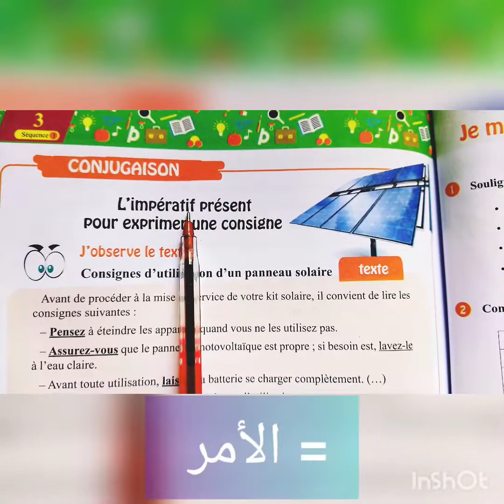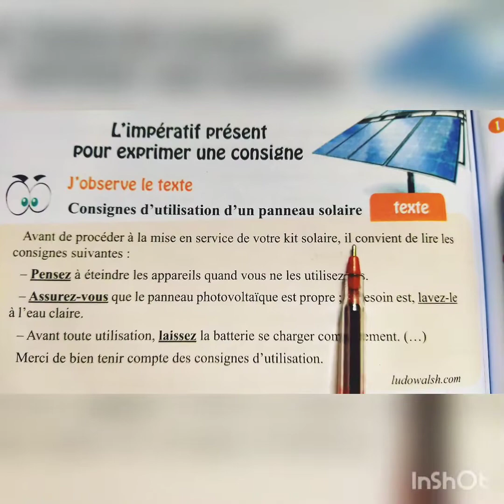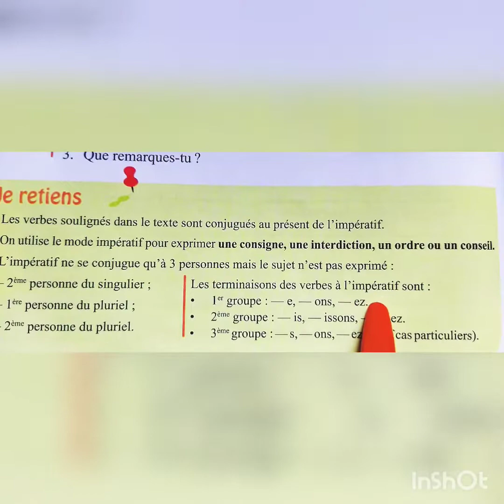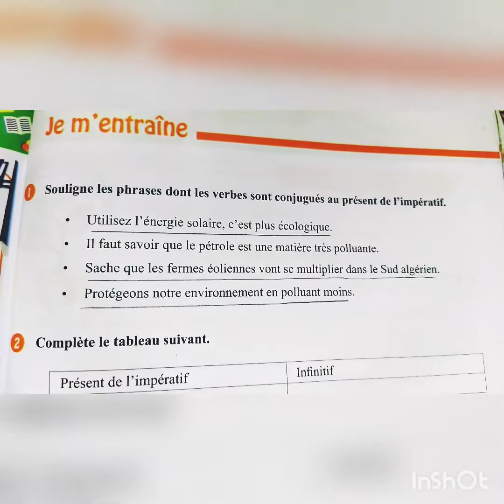L'impératif présent pour exprimer une consigne ~ 1AM p. 146 (projet 3)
التصريف في الأمر باللغة الفرنسية للسنة الاولى متوسط